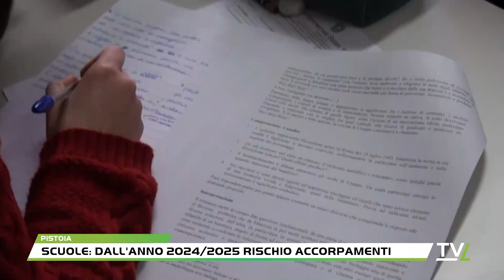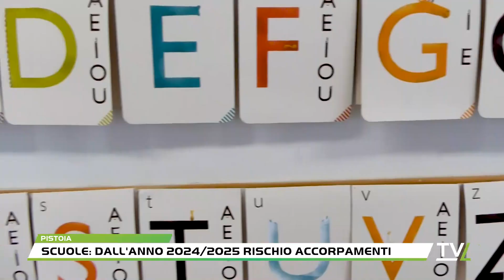Scuole: dall'anno 2024/2025 rischio accorpamenti